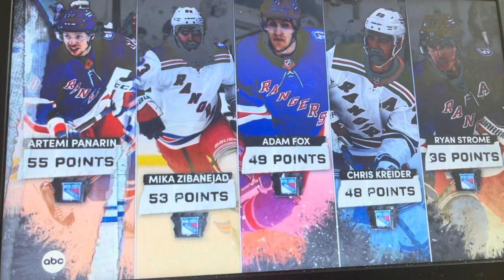NYR@PIT Intro on ABC